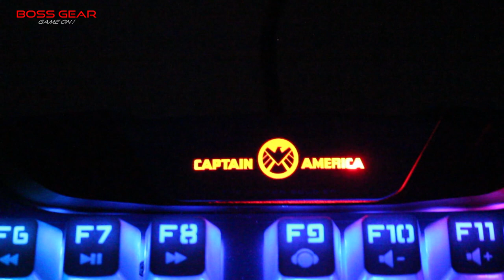Bàn phím cơ EBLUE RGB phiên bản The Avenger Captain America!!!